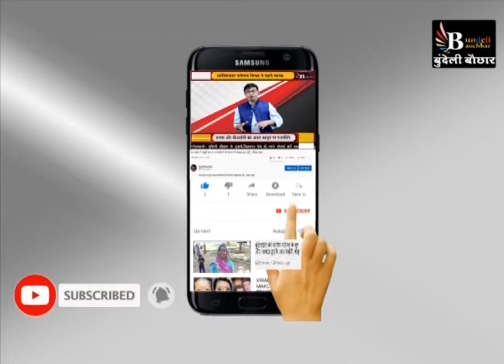ओरी मोरी गुइयां, कैसो है गिरजा को सैयां,बुंदेली गीतकार बलराम रायकवार जी की ठेठ बुंदेली प्रस्तुति